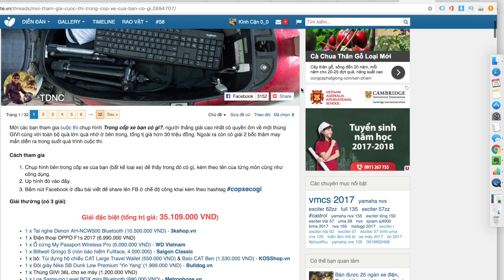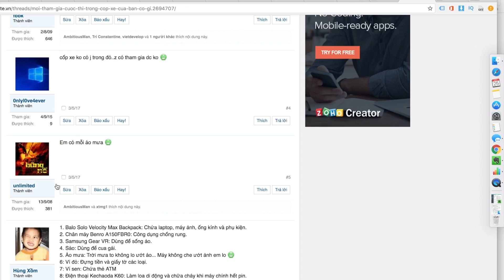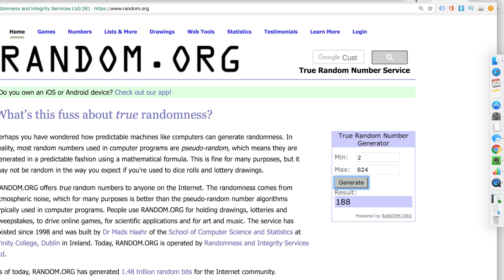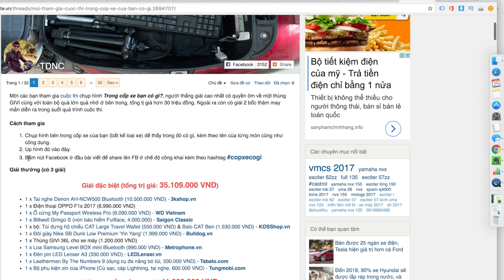Kết quả bốc thăm giải may mắn: Trong cốp xe bạn có gì | Tinhte.vn